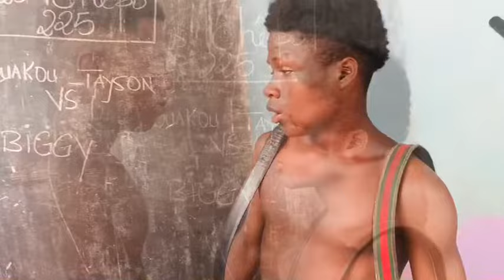Le boxeur professionnel Kouakou Tayson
Un boxeur professionnel qui a participé à 250 combats mais il a zéro (0) victoire 😂😂 mais deux 2 ceintures cas même vraiment hein
Tchepo 225 🇨🇮😂